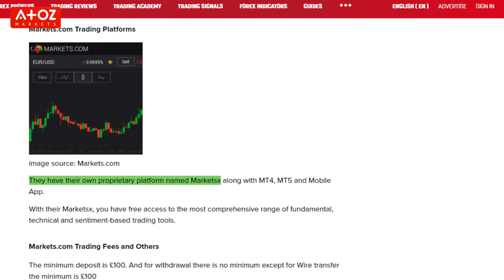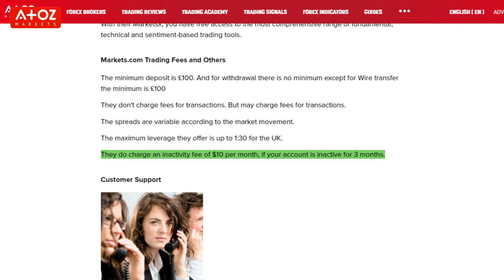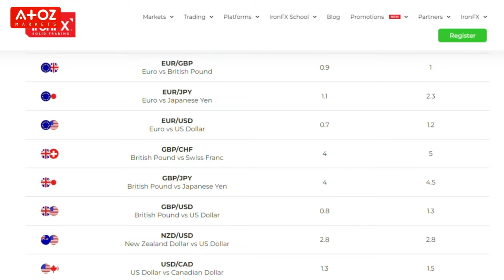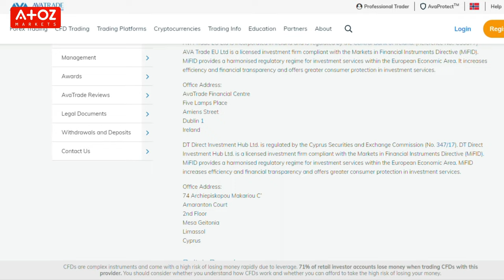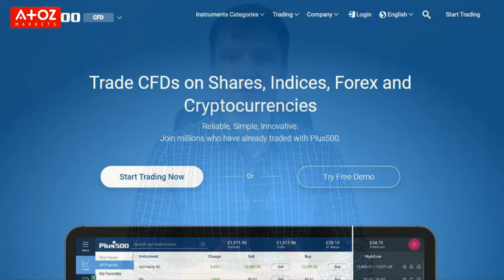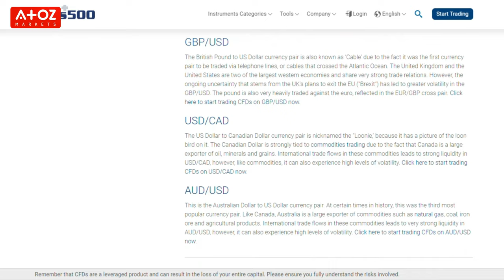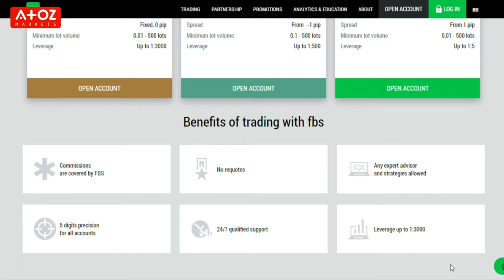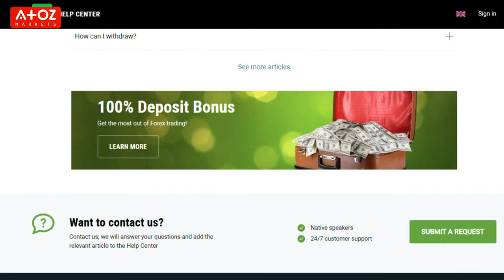Best Forex Brokers in South Africa || Choose Wisely - AtoZ Markets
All the brokers I chose are regulated and licensed by the FSCA Which stands for The Financial Sector Conduct Authority.

It is important that your broker is regulated by the FSCA if you trade in South Africa, since this is the main conduct regulator for financial service firms and financial markets in the country.

Want to open a trading account of any of the brokers in the video? Please visit:

Did you miss anything from my best brokers in South Africa review? Or do you have a question for Professor Forex? Leave a comment in the comment section below, and I will get back to you.